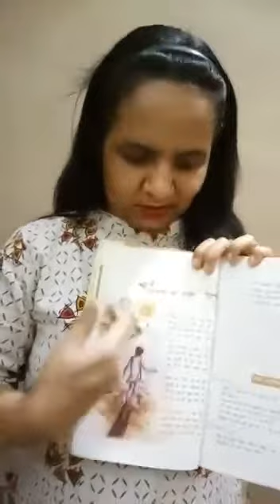4 May,Class 8,Ch-4 दिवानों की हस्ती by Rachna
4 May,Class 8,Ch-4  दिवानों की हस्ती by Rachna